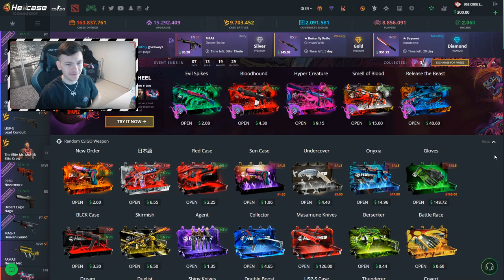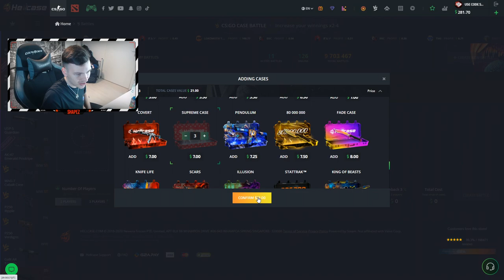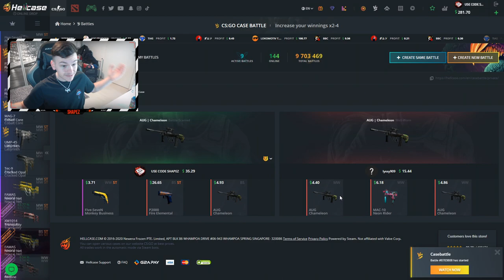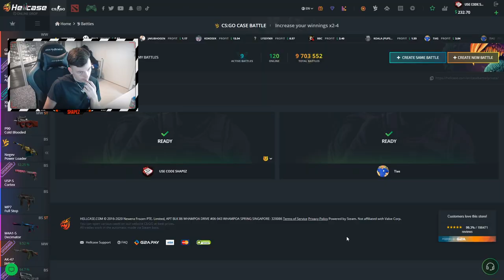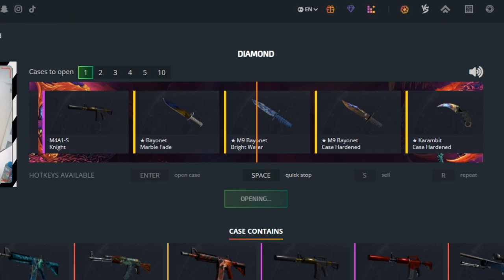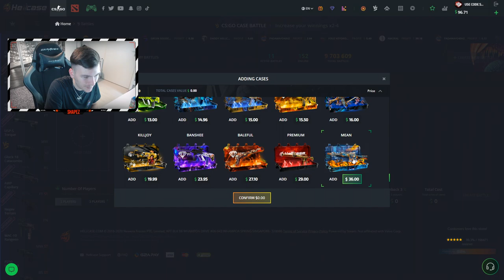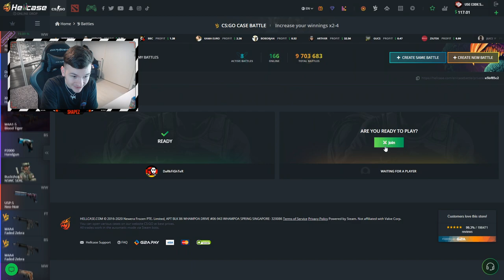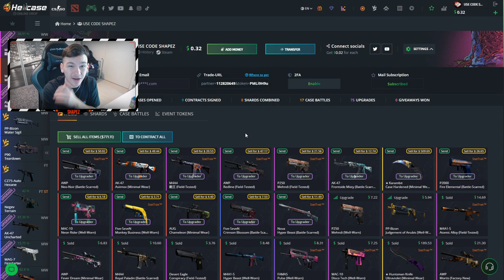MY BEST CSGO CASE OPENING EVER... ($500+)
🔴 Gamble responsibly & only gamble with money you can afford to lose. (18+)